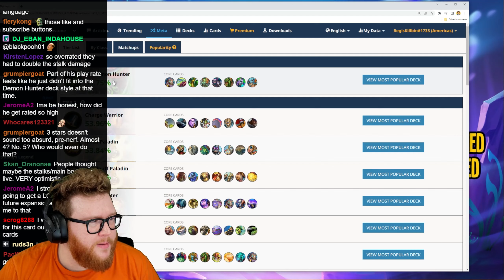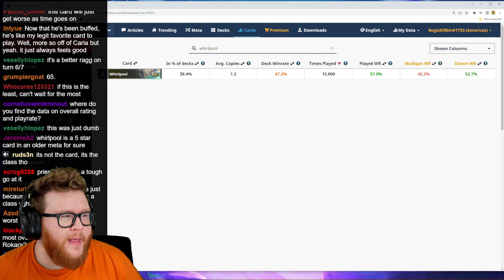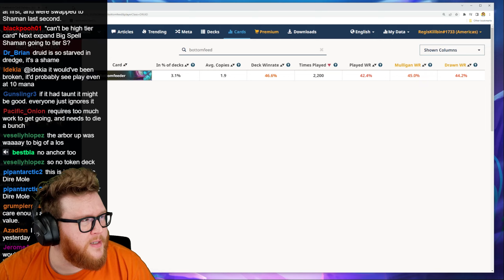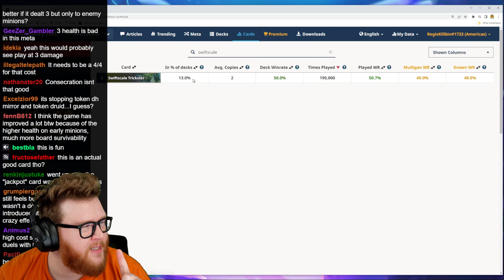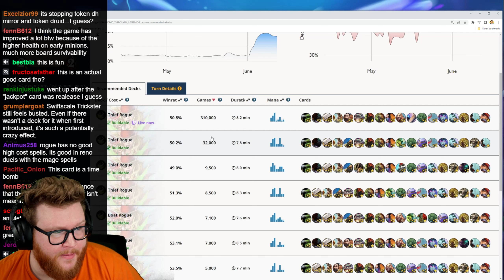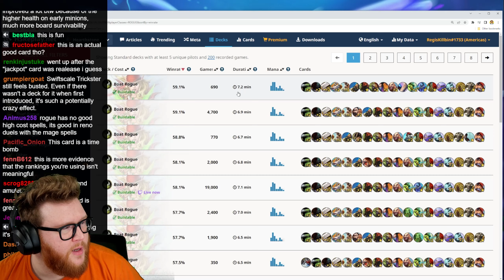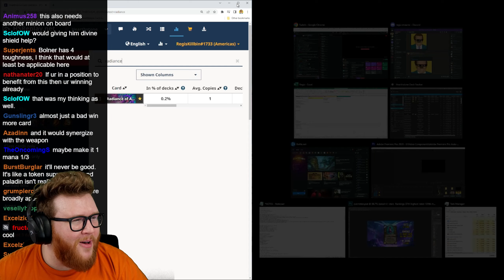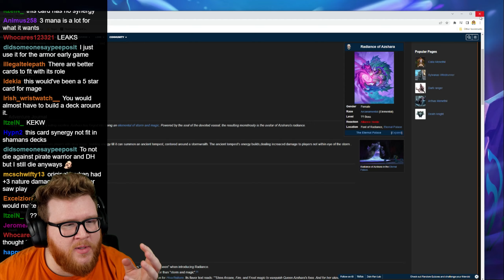Spellrattle Reno Duels! Control Quest Paladin! | Hearthstone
This is RegisKillbin's Twitch stream of Hearthstone from 6/12/22 featuring lots of gameplay from the Voyage to the Sunken City meta.

Timestamps
0:00 Greetings
2:04 Duels
1:54:41 Discussion